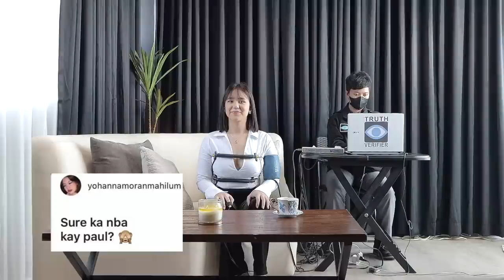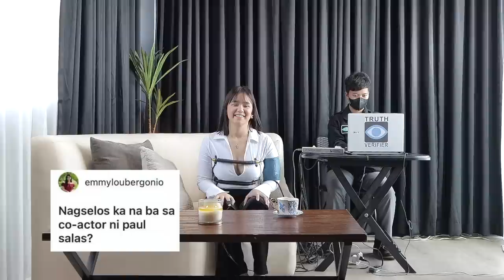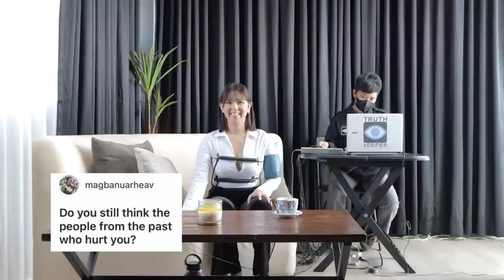LIE DETECTOR CHALLENGE | YES or NO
Remember when I asked you to send me a “Yes or No” question? It’s time to answer them in my first collaboration video with my Sweeties! Some questions are easy to answer, some are quite challenging… but it’s all good because it’s also a way for me to know myself some more, just like you would.

What's more exciting is that all my answers are verified by a polygraph machine. Find out whether I’m telling the truth or not!